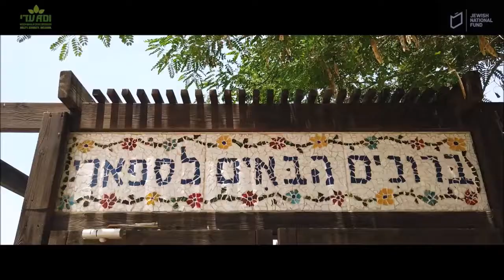ADI Therapeutic Horsefarm and Safari petting zoo